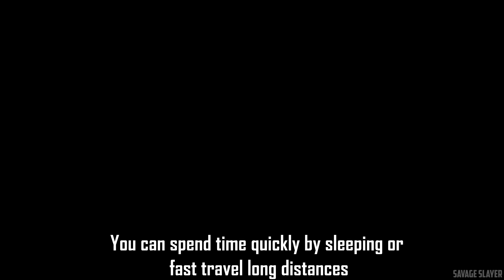Red Dead Redemption 2 - How to Get All 144 Cigarette Cards (Fast & Easy)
How To Collect ALL 144 Cigarette Cards In Red Dead Redemption 2! (RDR2)
Red Dead Redemption 2 - How to Get All 144 Cigarette Cards in Under 15 Minutes
Red Dead Redemption 2 - All Cigarette Cards (Quick Method)

I am constantly improving my videos so my audience can get the best walkthroughs & scenes to help them whenever they get stuck in a game, if you have any suggestions for me, let me know in the comments. Thanks ^_^

Red Dead Redemption 2 is a Western-themed action-adventure game set in an open world environment. Arthur Morgan, an outlaw and a member of the Van der Linde gang. In 1899, the era of the Wild West is coming to an end. After a robbery in the town of Blackwater goes wrong, outlaw Arthur Morgan and the Van der Linde gang are forced to flee. With the authorities and the best bounty hunters in the nation massing on their heels, the gang must rob, steal, and fight across miles of American wildness and civilization to survive. As internal divisions threaten to tear the gang apart, Arthur must choose between his own ideals and his loyalty to the gang. Among the returning characters are John Marston and Dutch Van der Linde, the protagonist and an antagonist from the previous game, respectively.